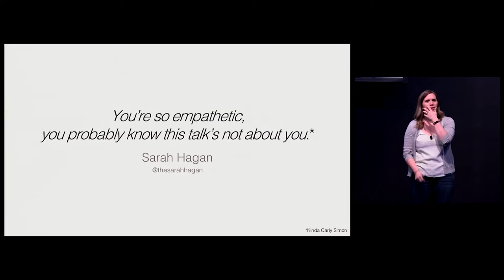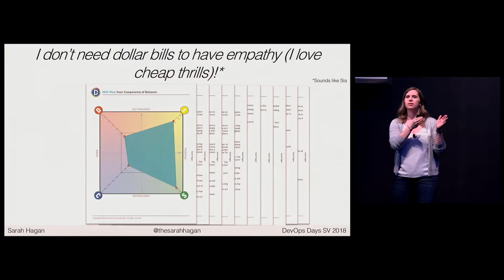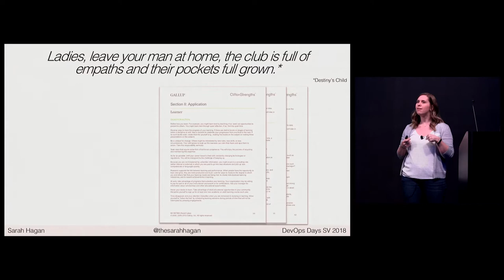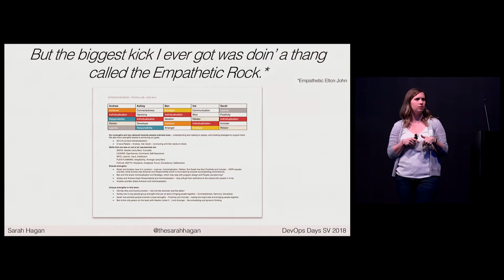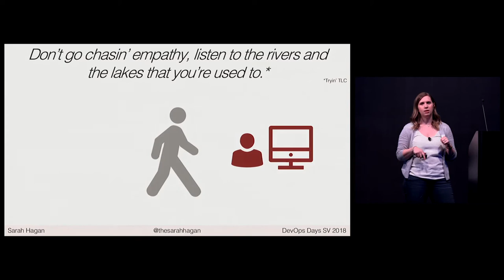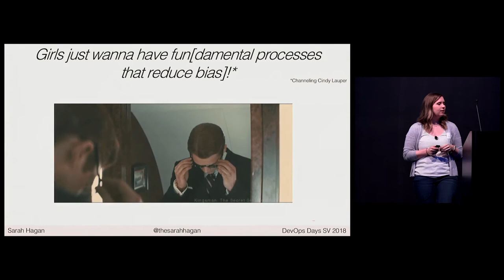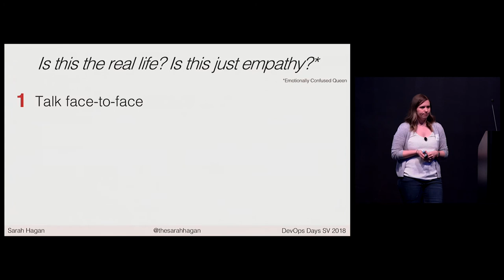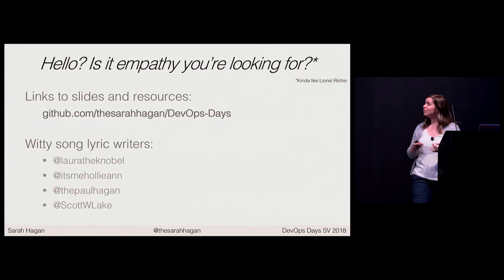DevOpsDays Silicon Valley 2018 - You're So Empathetic, You Probably Know This... by Sarah Hagan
DevOpsDays Silicon Valley 2018

You're So Empathetic, You Probably Know This Talk's Not About You by Sarah Hagan